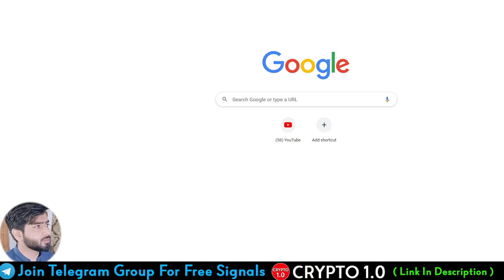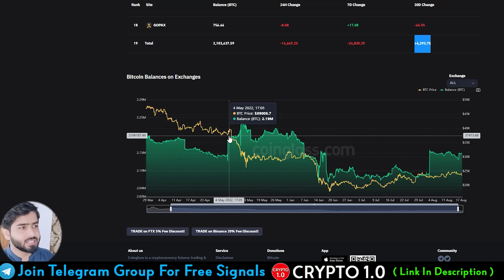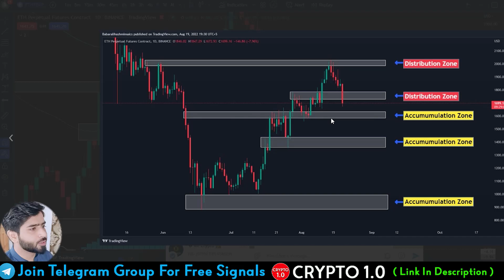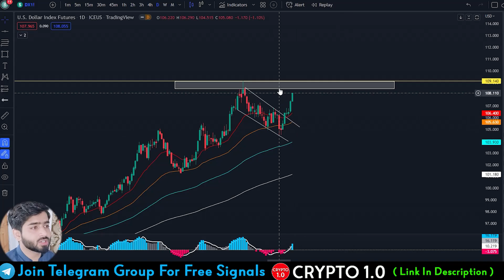Btc Quick Update ! | Bitcoin & Ethereum Signal | Crypto 1.0